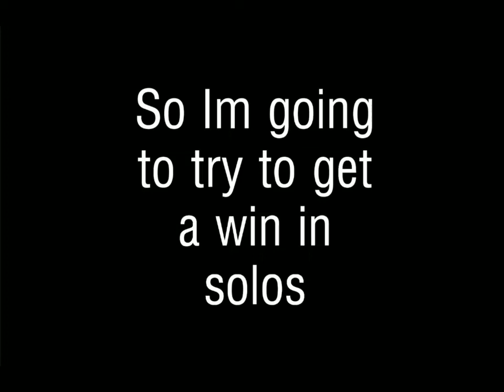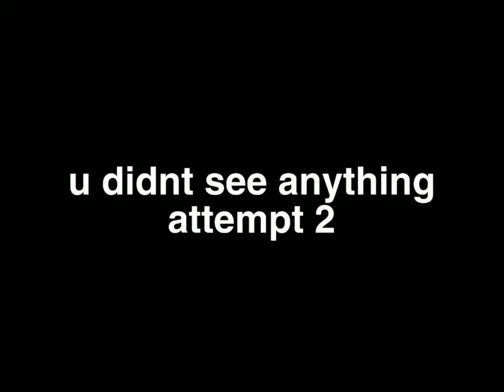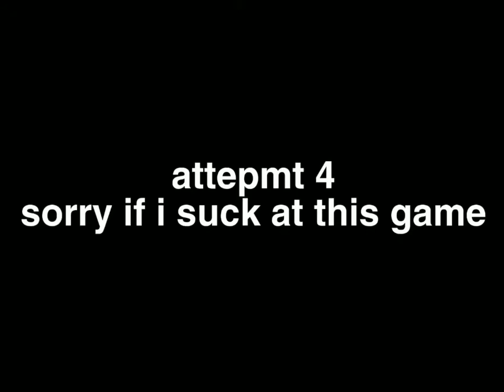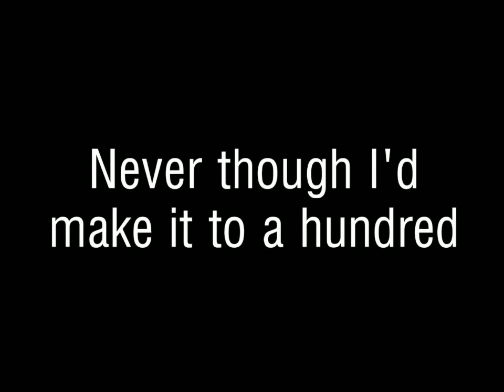this game is dead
this game is trash…

music i used: idk